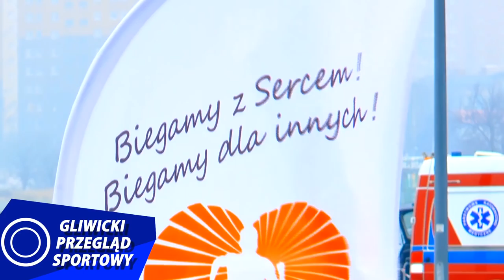GLIWICKI PRZEGLĄD SPORTOWY: porażka siatkarek AZS-u, bieg dla WOŚP-u, sukces Rozbitków